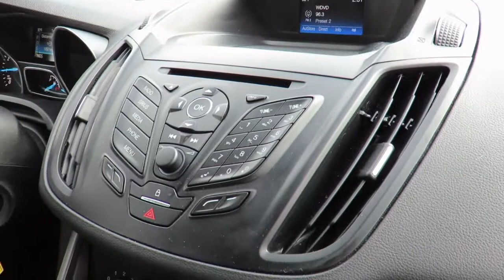2016 Ford Escape SE Red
2016 Ford Escape SE at County Chevrolet Essex